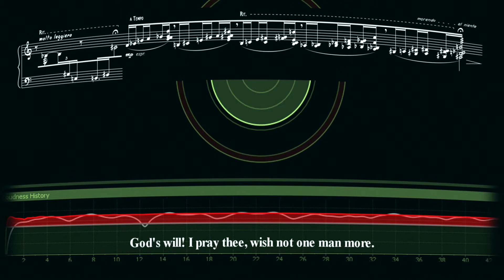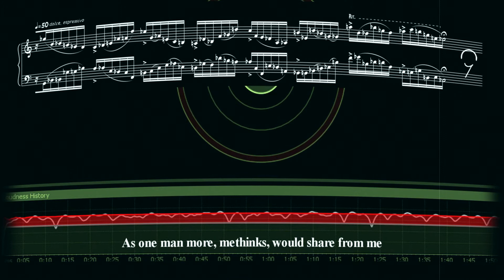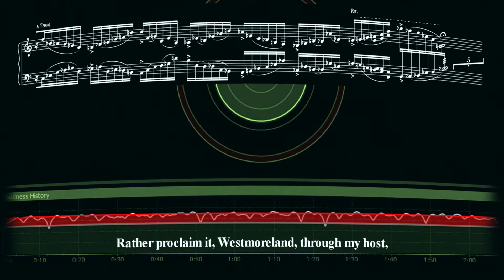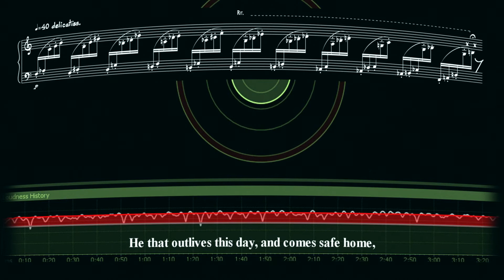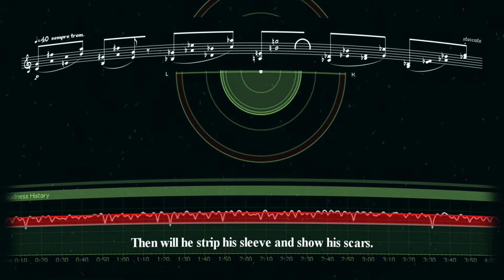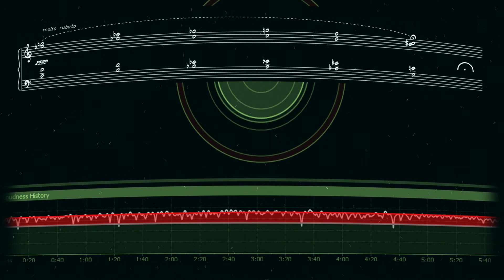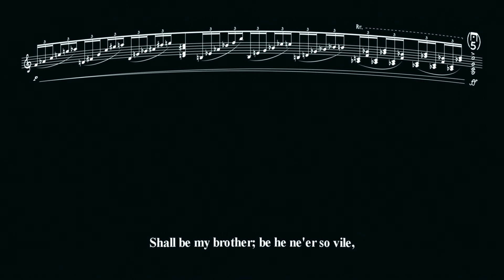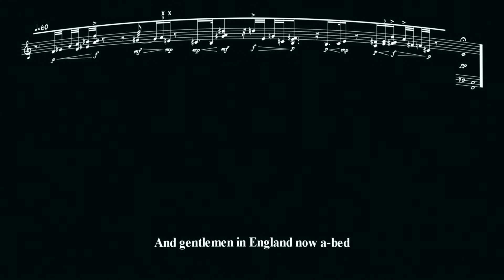Chronicle skips the Circumstances - Director Cut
For Narrator, Marimba, Bass, Tape and live electronics. tribute to the work of William Shakespeare KING HENRY V.
performed by Oded Geizhals, Shai Cohen.